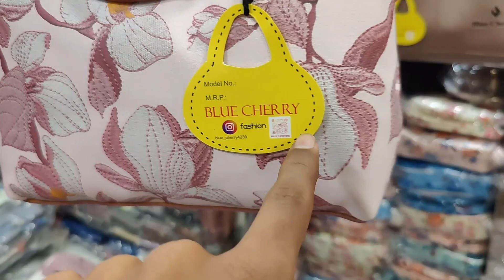Ladies purse manufacturers in Bhopal | Ladies Purse and Bags Wholesale Market, Wallets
Yogesh Matlani

ladies purse wholesale market bhopal

ladies purse bag wholesale market bhopal

wholesale purse market bhopal

ladies purse market

Imported bags

Chauhan bros bag video

DK bags

jaipuri purse

delhi purse shop

purse wholesale

mammon bags

nabi karim market

imported bags wholesale in bhopal

branded bags shop in bhopal

karan k vlogs

karan

ladies purse

cheapest ladies purse

ladies purse wholesale shop

leather purse

ladies purse new collection

ladies purse business idea

ladies purse wholesale shop bhopal new market

ladies purse wholesale market in bhopal

ladies purse wholesale market surat

ladies purse wholesale bhopal

ladies purse wholesale market lucknow

ladies purse wholesale bhopal new market

ladies purse wholesale market madam parda

ladies purse wholesale market bhopal chor bazar

ladies purse wholesale market bhopal new video

ladies purse wholesale market bhopal 2024

ladies bag wholesale market bhopal new market

ladies purse wholesale market new bhopal

imported ladies purse wholesale in bhopal new market

branded ladies handbags wholesale in madhya pradesh

leather ladies purse wholesale market in bhopalwholesale ladies purse market in bhopal

wholesale ladies purse

wholesale ladies purse market in mumbai

wholesale ladies purse in mumbai

wholesale ladies purse madhya pradesh

wholesale ladies purse mp

wholesale ladies bag

wholesale ladies bag market in kolkata

wholesale ladies bag market in dhaka

wholesale ladies handbags in hyderabad

ahmedabad wholesale ladies purse

wholesale mein ladies purse

indore wholesale ladies purse market

wholesale ladies purse bhopal

wholesale ladies purse market in mp nagar bhopal

ladies purse wholesale market Bhopal mp nagar

bhopal belt purse market

bhopal mein purse

Bhopal ka purse

purse kaise banate hain

purse market

purse factory

purse purse

purse making

purse craft

purse cutting and stitching

purse ka design

ladies purse nabi karim

ladies purse

ladies purse wholesale market mp

ladies purse design

ladies purse dikhaiye

ladies purse banane ka tarika

ladies purse wholesale market in mp

ladies purse kaise banaen

ladies purse ka design

ladies purse banana

Jadies purse ke design

ladies purse wholesale market bhopal madhya pradesh

ladies purse wholesale market in madhya pradesh

ladies purse wholesale market bhopal new market

ladies purse wholesale market in ahmedabad